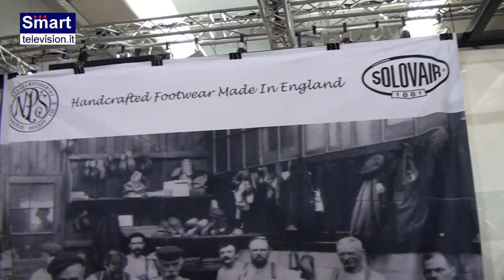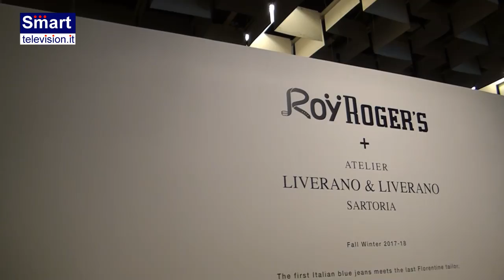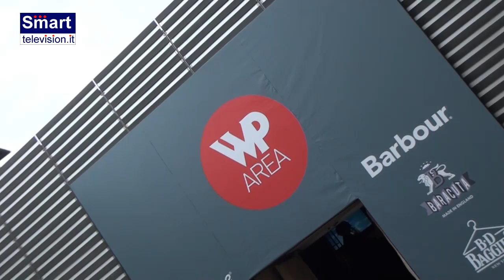PITTI IMMAGINE UOMO 2017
servizio di Virginia Ardanese
una Poduzione Professional Video per SMART Television